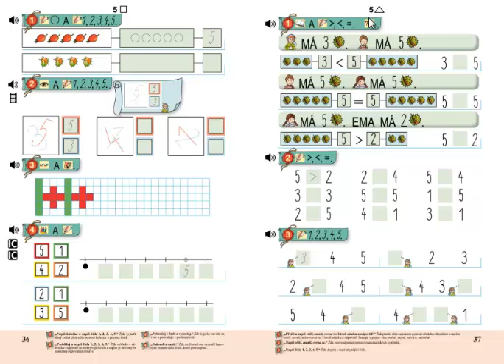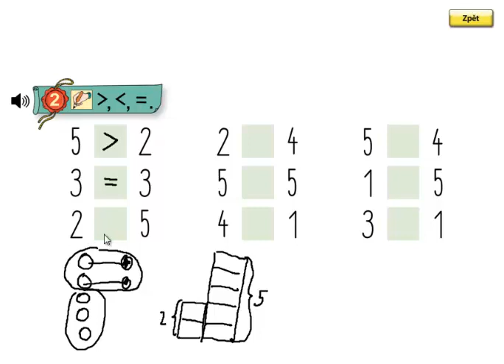Matýskova matematika 1.díl, strana 37, cvičení 2